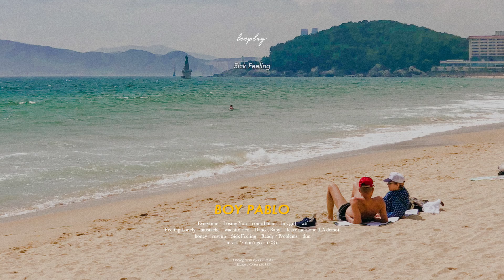Boy Pablo와 한여름 해변가 (playlist)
매주 아티스트와 공간을 페어링하여 들려드립니다.

Artist : Boy Pablo
Place : Busan, Korea (2018)
Camera : iPhone X
Photograph by LEEPLAY

☑️ 이 채널에 쓰이는 사진은 모두 제가 직접 촬영했습니다.

☑️ All the photos that I used for this channel were taken by myself  ☺️

00:00 Every time
02:49 Losing You
05:53 come home
09:52 hey girl
12:56 wtf
14:04 Feeling lonely
17:18 mustache
20:00 wachito rico
23:33 Dance,Baby!
26:51 leave me alone
30:10 honey
34:18 rest up
37:39 Sick Feeling
40:12 Ready / Problems
44:02 tkm
49:26 te vas // don’t go
55:03 I 3 u